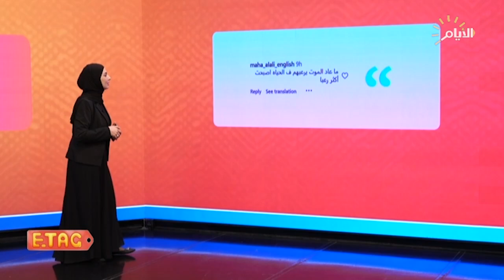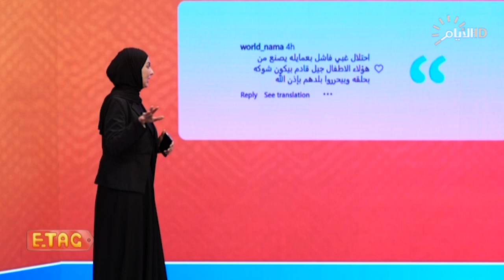"صامدون هنا".. شاهد ردود أطفال غزة على تهديدات الجيش الصهيوني